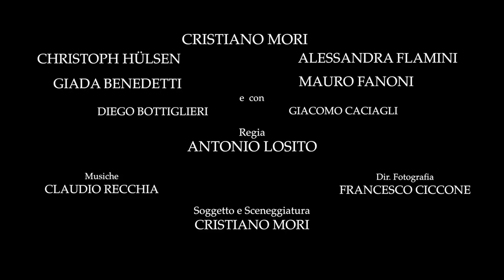cortometraggio "IL SARTO DEI TEDESCHI" di Antonio Losito - Trailer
Trailer del cortometraggio "Il sarto dei tedeschi" di Antonio Losito

Scritto da Cristiano Mori

con CRISTIANO MORI, CHRISTOPH HÜLSEN, ALESSANDRA FLAMINI, GIADA BENEDETTI, MAURO FANONI, DIEGO BOTTIGLIERI, GIACOMO CACIAGLI.

Regia: Antonio Losito
Prodotto: Cristiano Mori
Musiche: Claudio Recchia
Fotografia: Francesco Ciccone
Suono: Federico Tummolo
Scenografia: Morena Nastasi
Costumi: Bianca Borriello
Montaggio: Francesco Ciccone
Aiuto regia: Giorgia Filanti